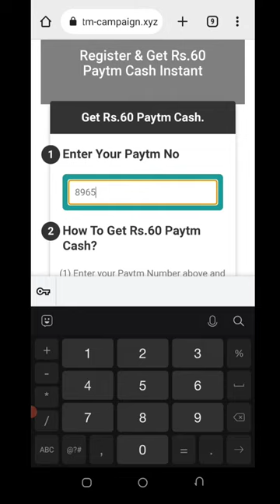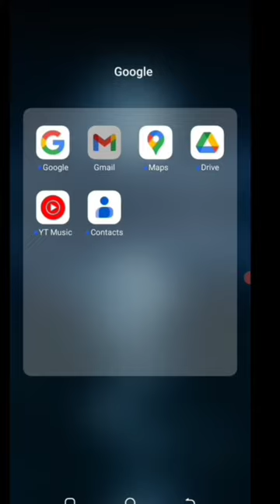🤑Today New Campaign Loot Offer 50₹+190₹+98₹ Instant Paytm Cash || Tasks💰Campaign BUG|| New Paytm app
1 miss call 10 paytm cash